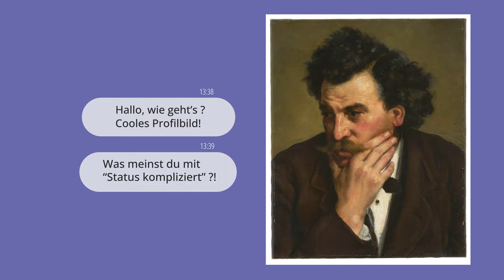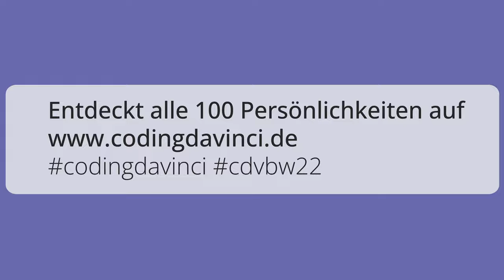CdV BW 2022: Augustinermuseum (Städtische Museen Freiburg) | Look At Me!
Coding da Vinci Baden-Württemberg 2022 – Präsentation des Datensets "Look At Me! 100 Gesichter – 100 Geschichten" / Augustinermuseum (Städtische Museen Freiburg)